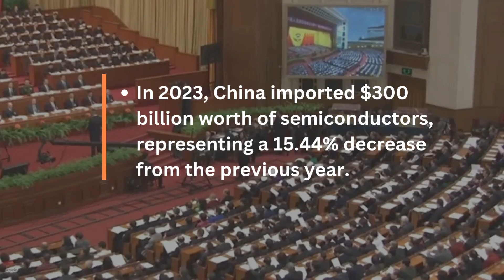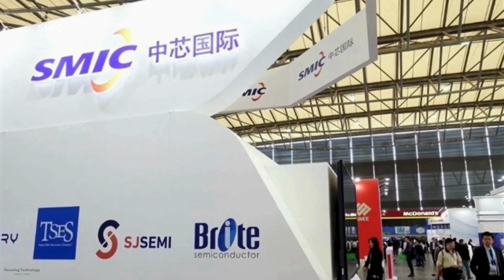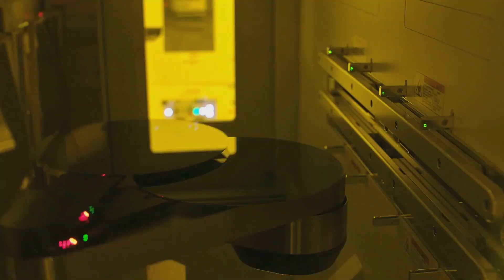China's Secret Weapon Against TSMC & Samsung SMIC Exposed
In the global tech war, microchips are the new weapons — and China is betting big on one company to take on the giants. Meet SMIC, the Semiconductor Manufacturing International Corporation — China’s answer to TSMC and Samsung.

With U.S. sanctions cutting off access to cutting-edge chipmaking tools, SMIC faced impossible odds. But against all expectations, they delivered a bombshell: a 7nm chip powering Huawei’s latest phone — without the most advanced machinery.

What’s next in the semiconductor showdown?
And can SMIC catch up as the world races toward 2nm chips?

This is the true story of China’s semiconductor ambition — and why the world should be paying attention.

⏱️⏱️VIDEO CHAPTERS⏱️⏱️

00:00:00 Intro
00:00:54 SMIC Story
00:02:15 The shock?
00:02:52 Can SMIC Really Catch Up
00:04:01 The Finish Line